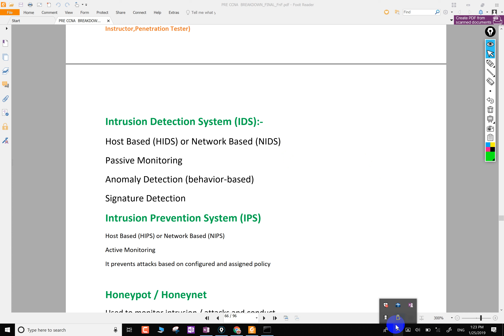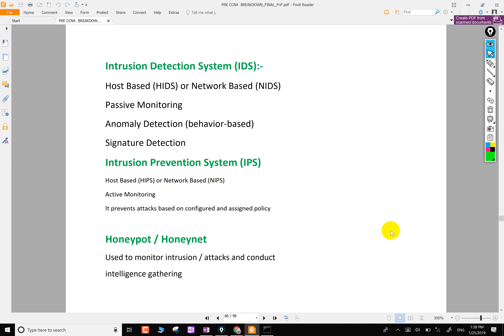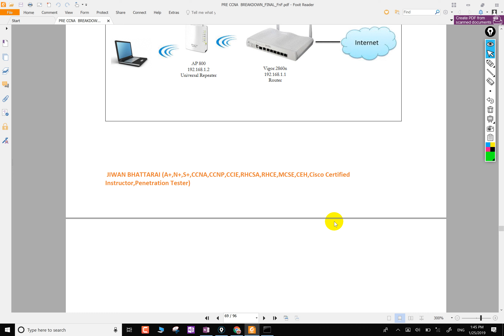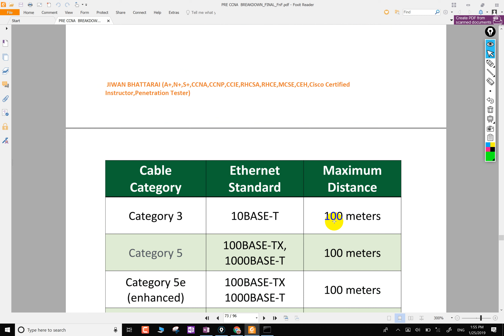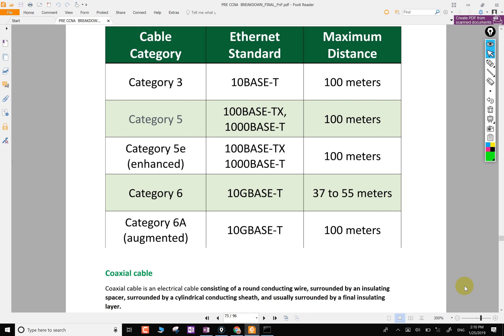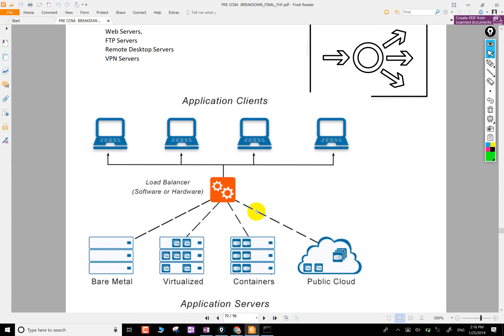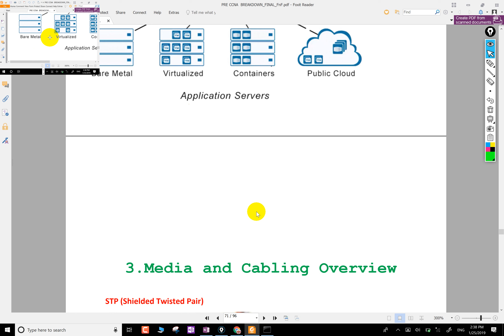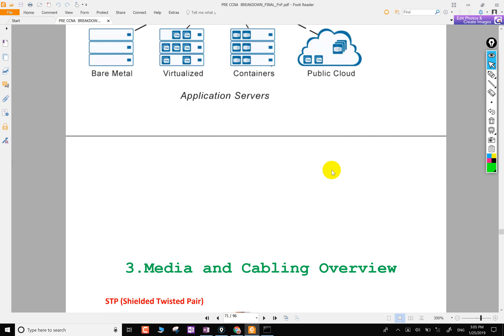IDS IPS HONYPOT in Nepali | HONEYNET in Nepali | Networking/Telecom LIVE Discussion in Nepali